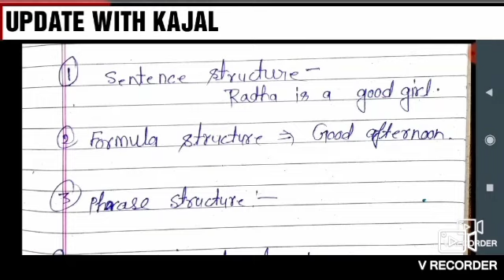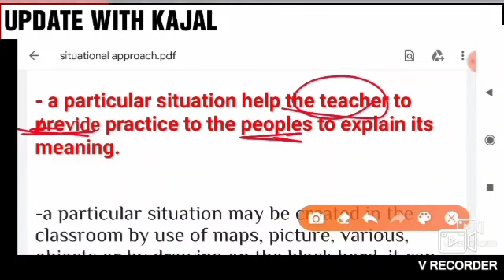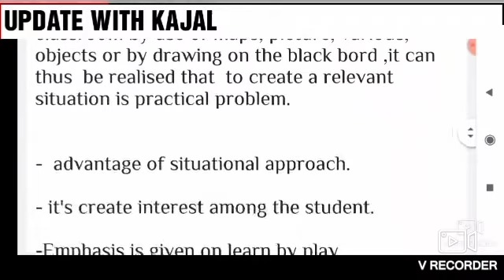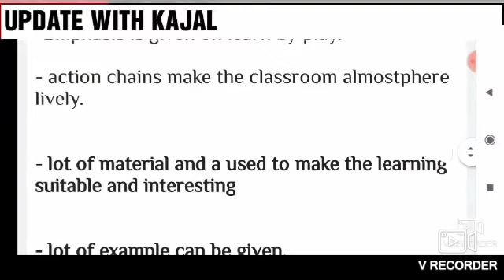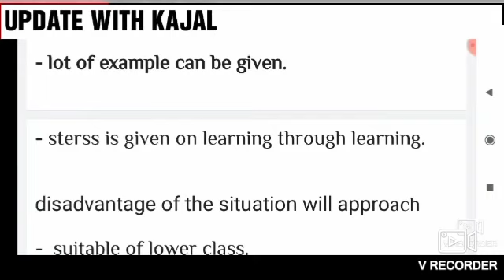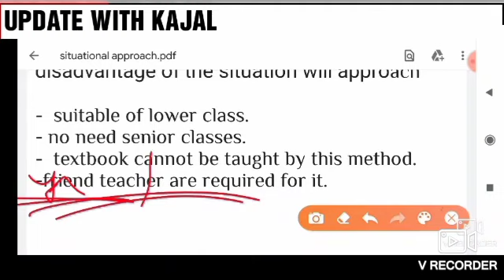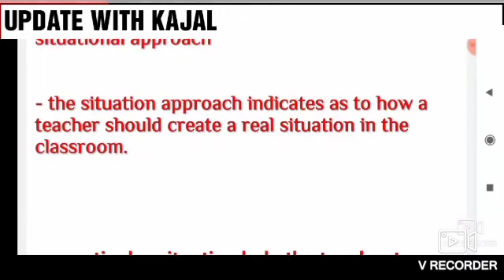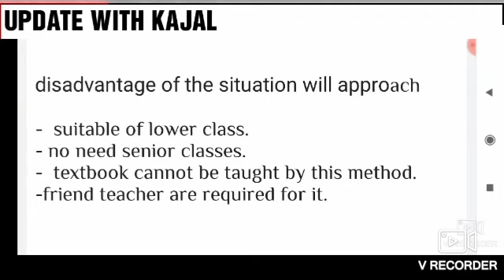UP DELED 4TH SEMESTER ENGLISH PART-7| Structural &Situational Approach Method| Deled 4th Sem English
UP DELED 4TH SEMESTER ENGLISH PART-7| Structural & Situational Approach Method| Deled forth sem English classes
UP DELED 4TH SEMESTER ENGLISH PART-4| bilingual method | Deled forth sem English classes,4th sem
UP DELED 4TH SEMESTER ENGLISH PART-3| Direct method | Deled forth sem English Notes#UP_DELED_4TH_SEMESTER_ENGLISH_PART_5| यूपी डीएलएड फोर्थ सेमेस्टर अंग्रेजी पाठयक्रम |4th sem English
UP D El Ed 4th semester Social Study syllabus /Deled Fourth semester Classes_samajik_Adhyayan_part_1
UP D El Ed 4th semester full syllabus/ TIME_TABLE_Deled_Fourth_semester_Classes_math_Hindi_English
up d.el.ed 3rd semester promote important information